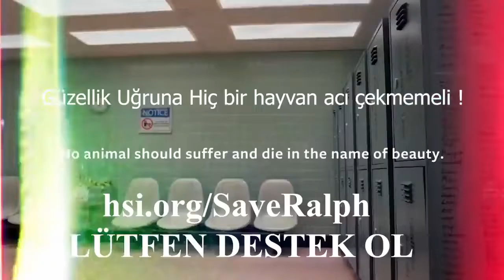Save Ralph | En İyi Türkçe Dublaj ANİMASYON DUYAR FİLMİ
Ralph isimli tavşanın gündelik yaşamını gözler önüne seren kısa film, aslında ilk başta insan figürüyle donanmış olan tavşanın ev yaşamıyla başlıyor. Ancak daha sonra işine giden tavşan, acımasız dünyada denek olarak çalıştığı laboratuara götürülüyor.

Kulağı ve gözünde sorunlar yaşayan tavşan Ralph'in acı hikayesine de ironilerle dolu bir bakış atılmış olunuyor. Film, güzellik için hayvanların acı çekmemesi ve ölmemeleri için önemli bir söz söyleyerek sona eriyor.

türkçe dublaj
yerli komedi
sinema izle
yabanci film izle youtube
film makinesi
yerli film
film komedi
film izle türkçe dublaj 2020
filmler 2020
film müzikleri
fiilimsi
filmleri
filmler 2020
filmler komedi
filmler filmler
filmler türkçe dublaj
filmler türk
filmler sokağı
filimler turkce
filmler aşk
filmler altyazılı
filmler aksiyon macera
filmler açılsın
filmler aç
bilim kurgu
bilim kurgu çizgi film
çizgi filmi